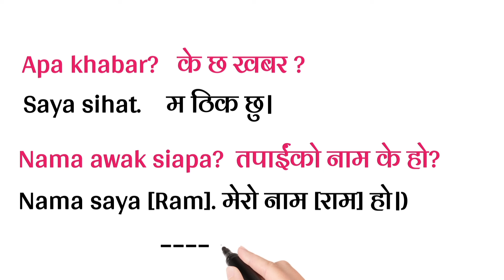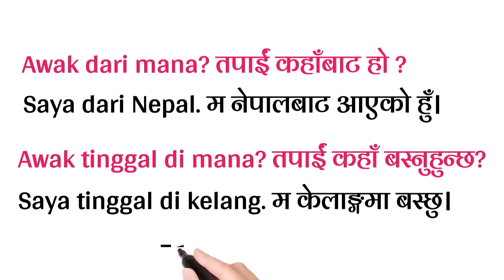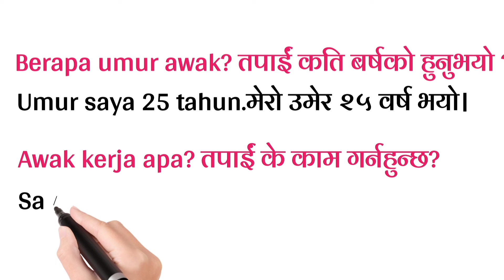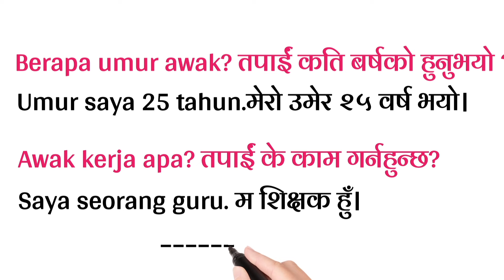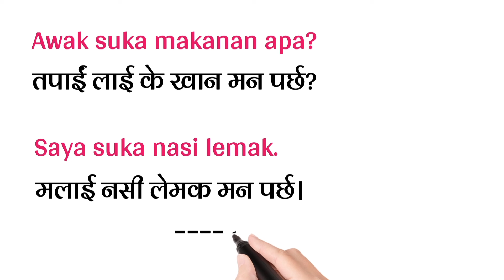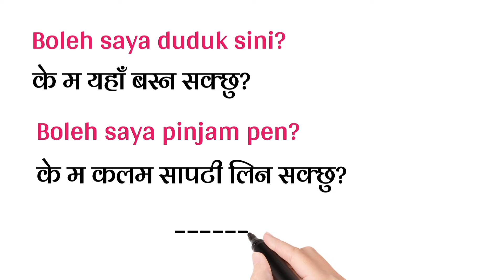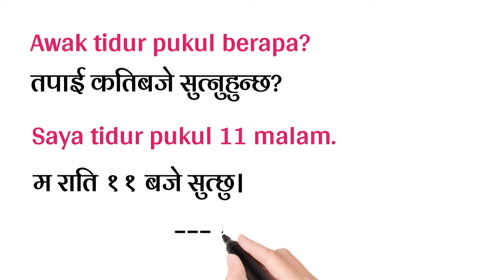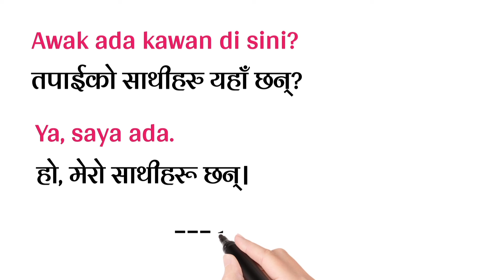Basic Malaysia Malay language | Learn Malay language to Nepali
Basic Malaysia  Malay language  | Learn Malay language to Nepali मलेसिया भाषा र नेपाली